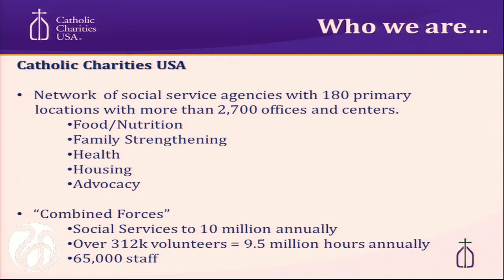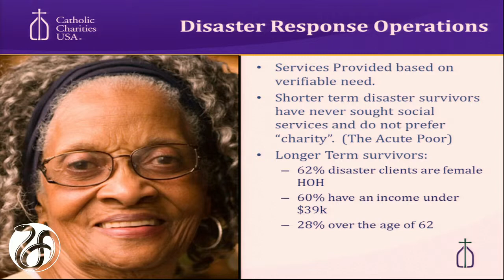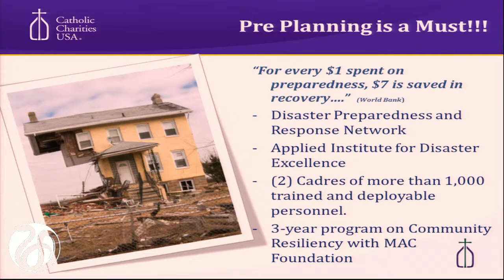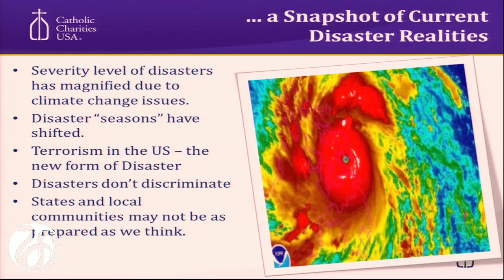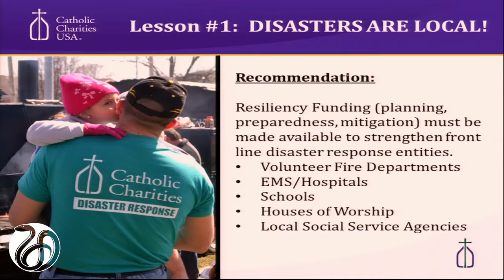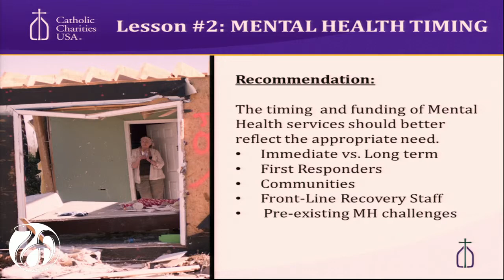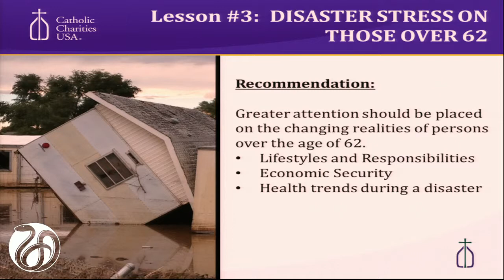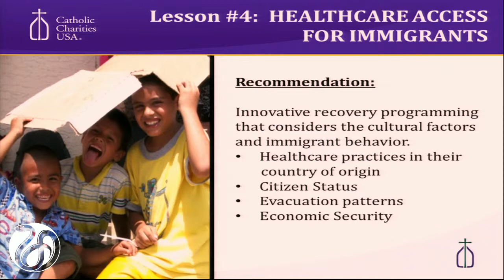Presentation: Burgo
Kimberly Burgo, Senior Director of Disaster Response Operations, Catholic Charities